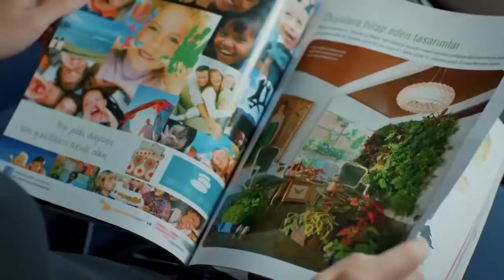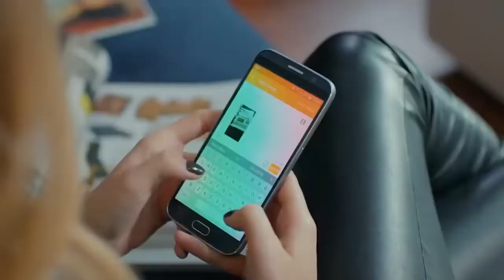Სად მივდივართ - ურთიერთობის სტატუსი ჩახლართული ეპიზოდი 14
ფილმის აღწერა:
ერთგულება, სიამაყე, მეგობრობა და გაუგებრობა ივლიან ერთად სასიყვარულო ისტორიაში. სერიალში სიხარული, მგრძნობელობა და მღელვარება მუდმივად იქნება. აიშეგიული საყვარელია და ამავე დროს უცნაური .შეყვარებულია ჯანა ტეკინზე. მილიონ გოგოს უყვარს ჯანა მაგრამ მის გულში მხოლოდ ერთია - ელიფი. ელიფი ცნობილი სტილისტია, მისი თვალები მურატის გარდა ვერავის ხედავენ.მურატი ბიზნესმენია. უყვარს ფლირტები, მისი ფიქრები კი აიშეგიულს ეკუატვნის. სასიყვარულო ოთხკუათხედი

როლებში:
სერენ სირინჩე
ბერქ ოქთაი
პამირ პექინი
ედა ეჯე
მერთ თურქოღლუ
ოზლემ ოჩალმაზი
ნურსელი იდიზი